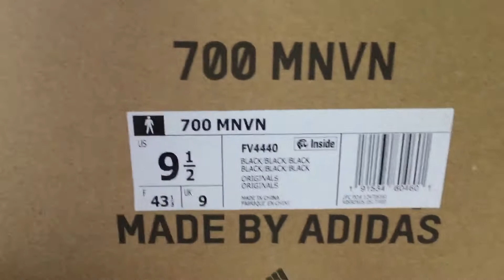Yeeyz Boost 700 MNVN Black